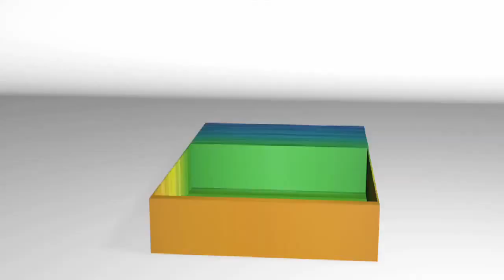Showreel 2012 Creatura Films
Voyez notre première compilation annuelle de nos projets réalisés. N'hésitez pas à commenter! :)